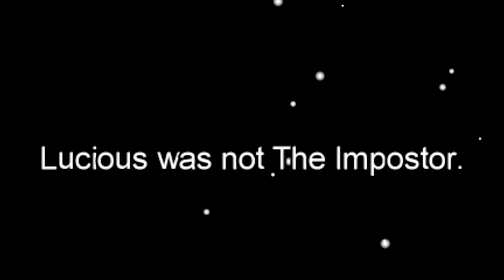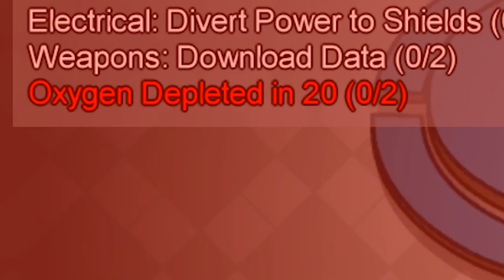I'm Too Smart For Among Us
(5000IQ PLAYS)(NOT CLICKBAIT)(2020)(I BULLY MY FRIENDS)